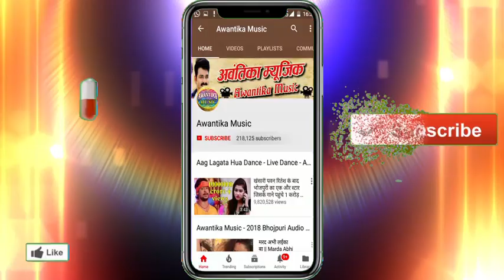आ गया अनवर निहाल का डीजे पर धूम मचाने वाला एक और गाना || जान मोरा लेता जनवा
Album  :- Jaan Mora Leta Janwa
Singer :- Anwar Nihal
Writer  :- Manish Yadav